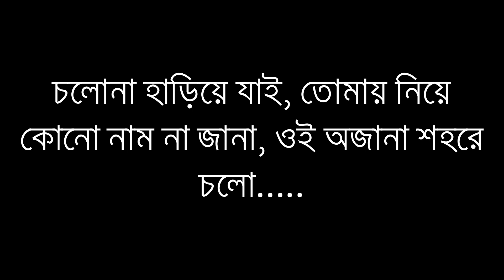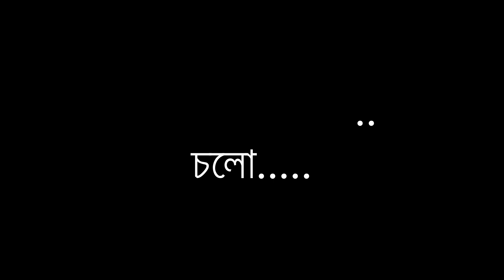60's LOVE | LEVEL FIVE | Karaoke With Lyrics | Only Guitar Chords...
60's LOVE | LEVEL FIVE | Karaoke With Lyrics | Only Guitar Chords...

Song - 60's LOVE
Band - LEVEL FIVE